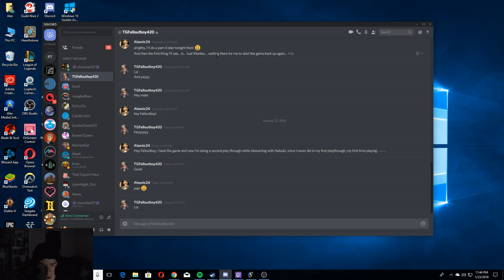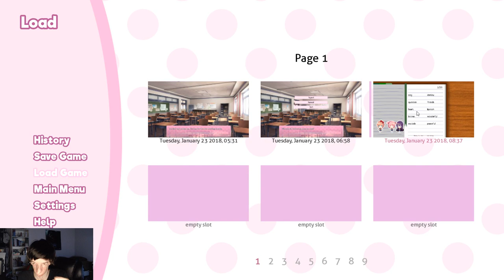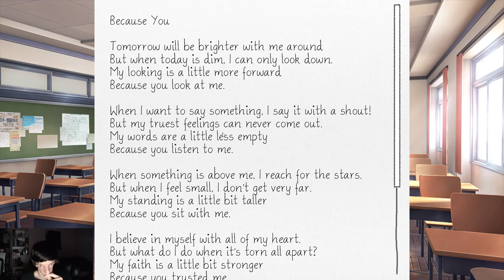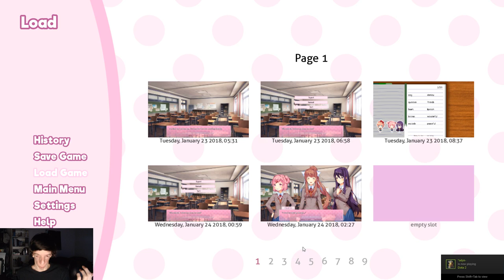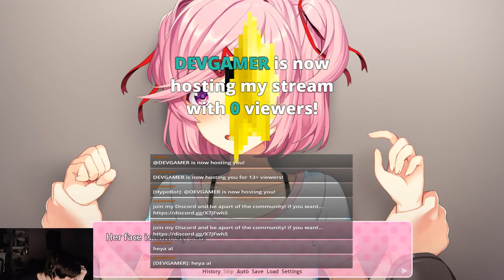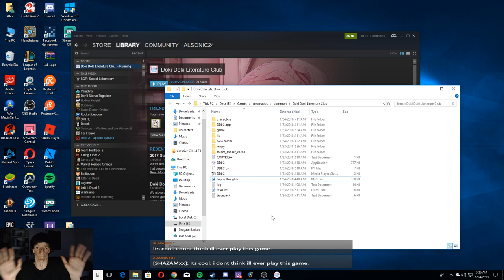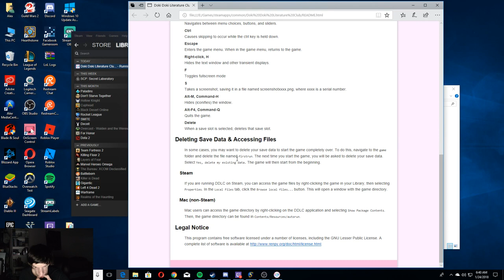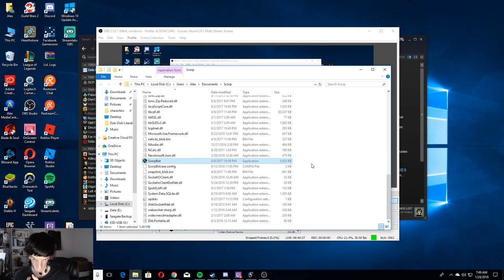Second Playthrough Continues | Doki Doki Literature Club! Pt. 5 Live Stream (2018)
I tried continuing my Second Playthrough to complete the Natsuki route, but I also ended up discontinuing it towards the end of the stream and haven't replayed this game ever since. If you would like to see me try and playthrough this game again for the Natsuki route, or at least get the True Ending (or good ending), you'll have to let me know in the comments down below!

Stream Starts: 07:00
Game Begins: 39:05

Back in Late Jan. 2018 when I used to Live Stream A LOT before I started Recording Videos on YouTube (in mid-2018 of August), I was suggested by one of my viewers to play this game, Doki Doki Literature Club! So I started doing a Live Stream Playthrough of this disturbing Noval Based game that's not exactly what it appears to be...